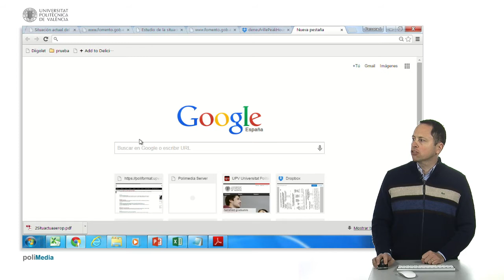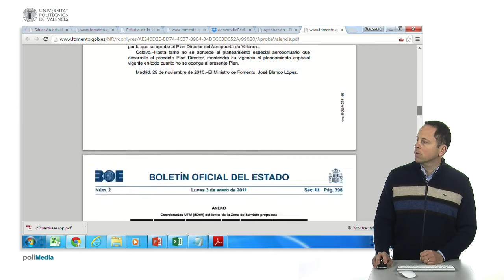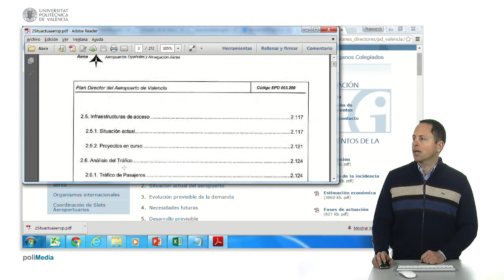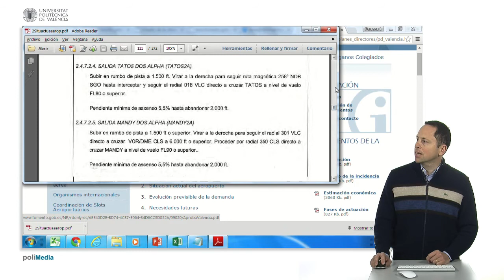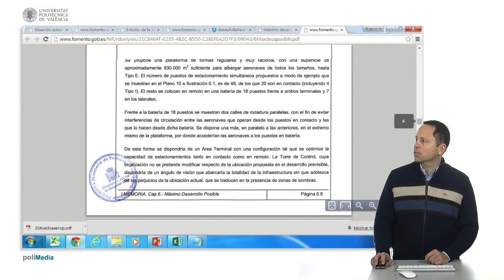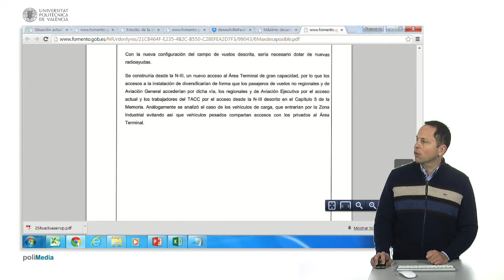El plan director del aeropuerto de Valencia| UPV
Título: El plan director del aeropuerto de Valencia

Descripción automática: En este video, se explica rápidamente el contenido de un plan director para el Aeropuerto de Valencia, usando como referencia la web del Ministerio de Fomento. El presentador muestra documentos oficiales como la aprobación del plan en el BOE, resúmenes ejecutivos, antecedentes, y análisis diverso de la situación actual del aeropuerto y sus necesidades futuras.

Los elementos descritos incluyen la evolución de la demanda, el desarrollo tanto previsible como máximo posible, y la normativa ambiental. También se examinan detalles más técnicos como las coordenadas UTM de la zona, las servidumbres aeroportuarias y radioeléctricas, así como aspectos de la calidad acústica y la información urbanística. Adicionalmente, se analiza la infraestructura de acceso y los proyectos existentes.

Finalmente, el video muestra un vistazo a los planos y detalles de estructuras y servicios propuestos, incluyendo un posible desarrollo futuro con una segunda pista añadida al aeropuerto. El expositor da una visión general de la capacidad del aeropuerto y los datos de tráfico existentes, sin entrar en un análisis profundo de la información.